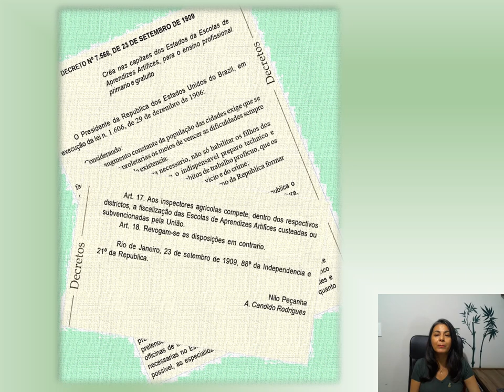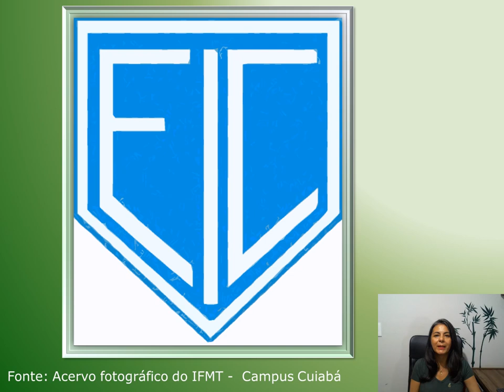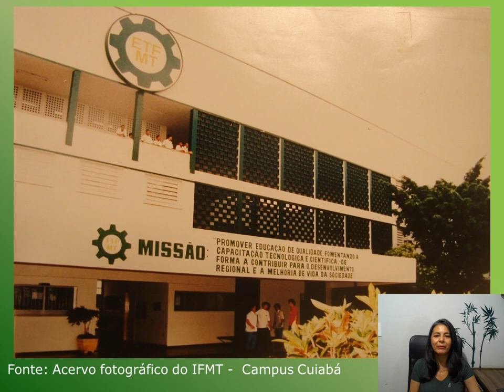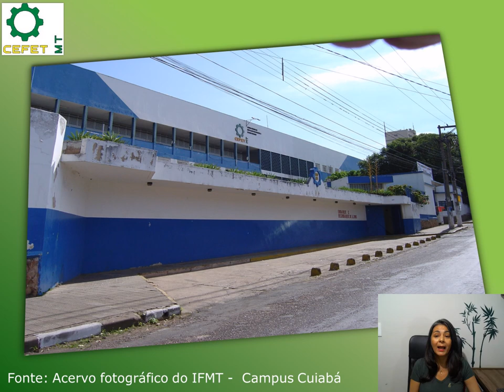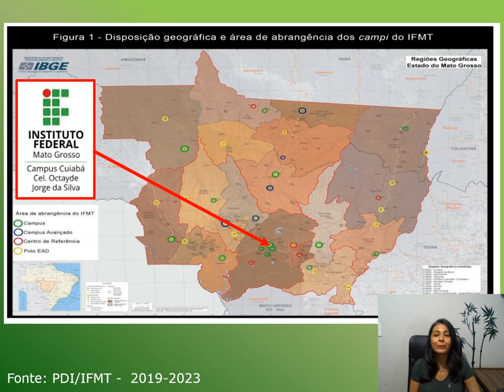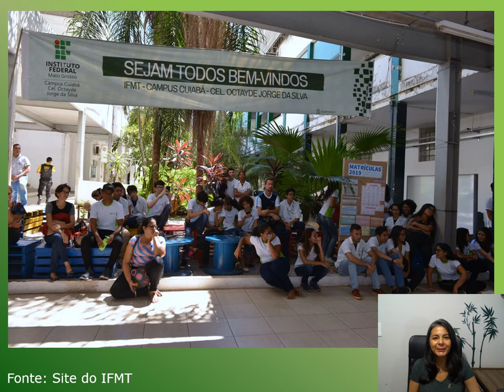Vídeo História IFMT CBA com Nádia Cuiabano Kunze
Breve relato da trajetória histórica do Instituto Federal de Educação, Ciência e Tecnologia do Mato Grosso - Campus Cuiabá - Cel. Octayde Jorge da Silva, apresentado pela Dra. Nádia Cuiabano Kunze

Referência da foto de capa do vídeo:
FLORES, Lourenço. Uma Década de Sonhos, Vidas e Histórias: Instituto Federal de Mato (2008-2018). Cuiabá: Comunica, 2018. p. 14.